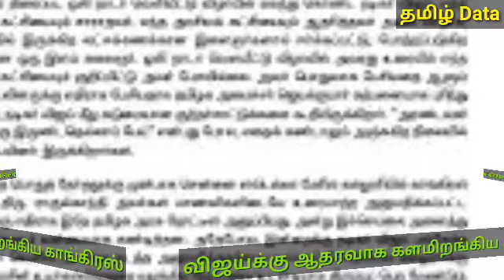விஜய்க்கு ஆதரவாக களமிறங்கிய காங்கிரஸ்